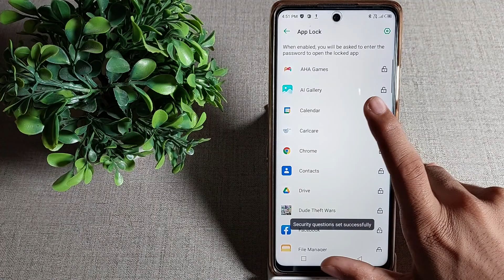how to change AppLock password in infinix note 10 Pro mobile